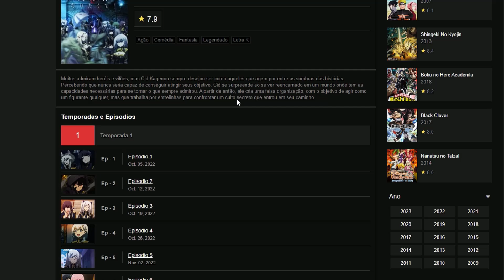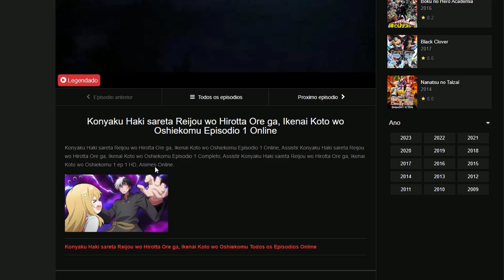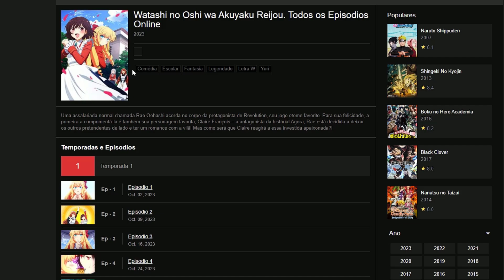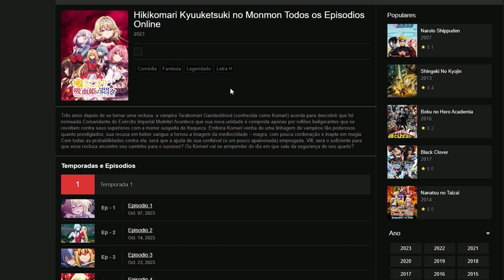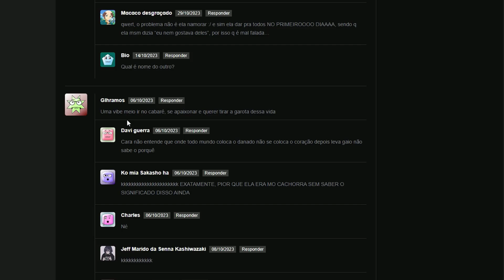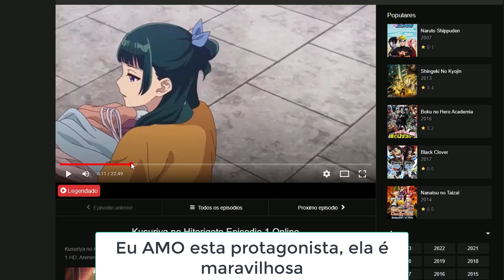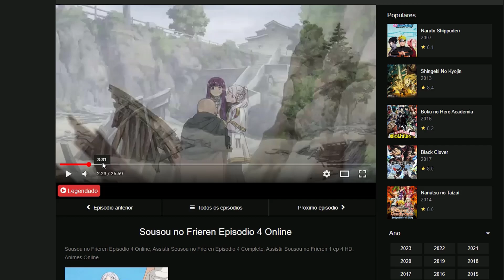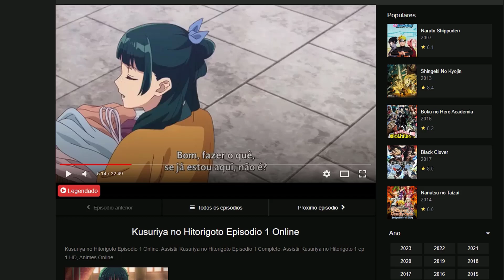RECOMENDANDO ANIMES DA TEMPORADA PROS INSCRITOS!!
IAEW GALERAA, video diferente hoje, vim recomendar animes para vcs, animes que to curtindo assistir da temporada, e 2 animes meus favoritos da nova temporada, bora ver? ^-^

Obrigado!!.

TY TY